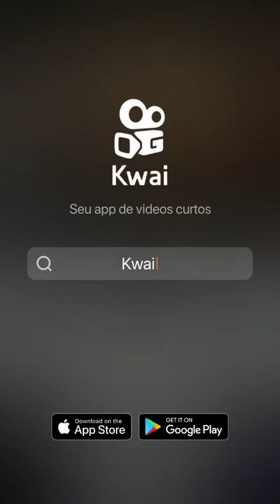Você e esse famoso Sr.incrivel meme